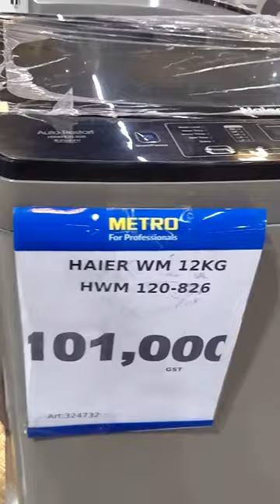Washing Machine Rates In Metro Stargate ,Haier ,Dawlance ,Fully Automatic Washing Machine Rates,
Haier Automatic Washing Machine Price.
Kenwood Automatic Machine Rates.
Dawlance Machine Prices.
Best Automatic Washing Machine.
Heavy Duty Washing Machine Prices
Easy To Use Washing Machine Rates.
Heavy Discount On Washing Machine.
Pel Washing Machine.
Orient Washing Machine Price.
West Point Washing Machine Rates.
Philips Washing Machine Rates.
हायर स्वचालित वाशिंग मशीन की कीमत। केनवुड स्वचालित मशीन दरें। Dawlance मशीन की कीमतें। सर्वश्रेष्ठ स्वचालित वाशिंग मशीन। हैवी ड्यूटी वाशिंग मशीन की कीमतें उपयोग में आसान वाशिंग मशीन की दरें। वाशिंग मशीन पर भारी छूट। पेल वाशिंग मशीन। ओरिएंट वाशिंग मशीन की कीमत। वेस्ट प्वाइंट वाशिंग मशीन की दरें। फिलिप्स वाशिंग मशीन की दरें।
Пральна машина Haier Ціна. Ціни автоматичних машин Kenwood. Ціни на машини Dawlance. Краща автоматична пральна машина. Ціни на важкі пральні машини Ціни на прості у використанні пральні машини. Велика знижка на пральну машину. Пральна машина Pel. Пральна машина Orient Ціна. Тарифи на пральні машини West Point. Ціни на пральні машини Philips.
হায়ার অটোমেটিক ওয়াশিং মেশিনের দাম। কেনউড স্বয়ংক্রিয় মেশিনের হার। Dawlance মেশিনের দাম। সেরা স্বয়ংক্রিয় ওয়াশিং মেশিন। হেভি ডিউটি ​​ওয়াশিং মেশিনের দাম ওয়াশিং মেশিনের হার ব্যবহার করা সহজ। ওয়াশিং মেশিনে ভারি ছাড়। পেল ওয়াশিং মেশিন। ওরিয়েন্ট ওয়াশিং মেশিনের দাম। ওয়েস্ট পয়েন্ট ওয়াশিং মেশিনের দাম। ফিলিপস ওয়াশিং মেশিনের দাম।
سعر غسالة هاير الاتوماتيك. أسعار ماكينات كينوود الأوتوماتيكية. أسعار ماكينات Dawlance. أفضل غسالة أوتوماتيكية. اسعار الغسالات الثقيلة أسعار الغسالة سهلة الاستخدام. خصم كبير على الغسالة. غسالة بيل. سعر غسالة اورينت. أسعار غسالات ويست بوينت. اسعار غسالات فيليبس.
Harga Mesin Cuci Otomatis Haier. Harga Mesin Otomatis Kenwood. Harga Mesin Dawlance. Mesin Cuci Otomatis Terbaik. Harga Mesin Cuci Heavy Duty Harga Mesin Cuci Mudah Digunakan. Mesin Cuci Pel. Harga Mesin Cuci Orient. Tarif Mesin Cuci West Point. Tarif Mesin Cuci Philips.